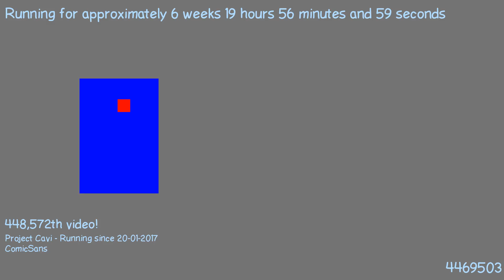1488650484 - Webdriver Cavi - H2